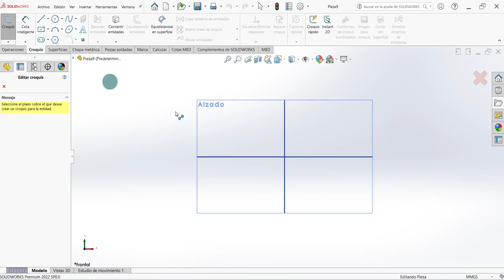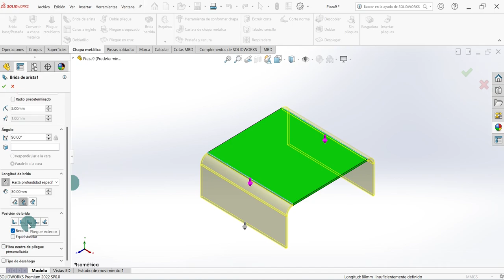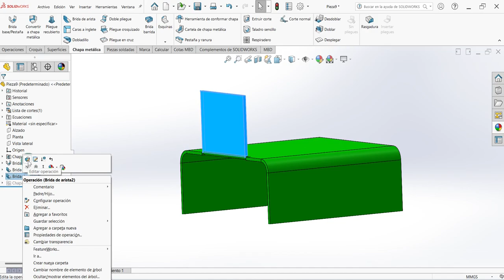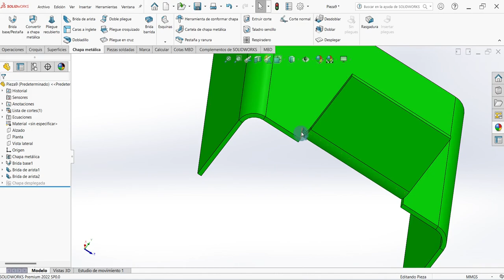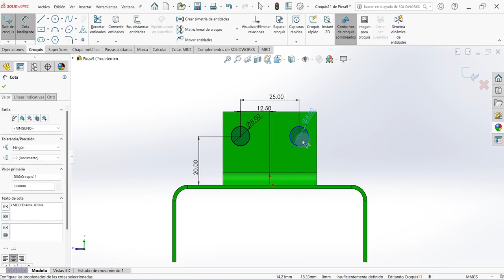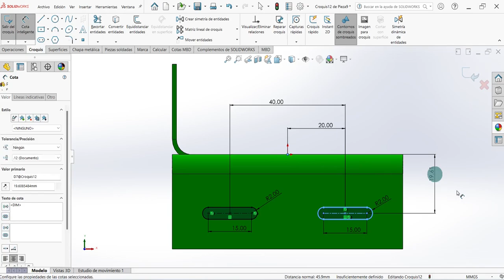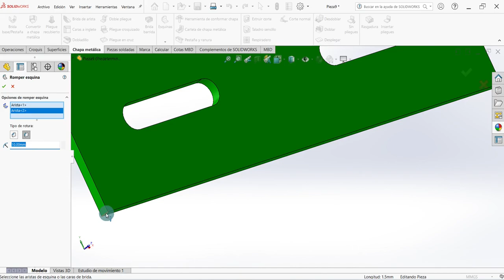😆 ► 8 Cómo hacer un Desahogo en SOLIDOWRKS 👉 Chapa Metálica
00:00 - tutorial chapa metalica solidworks
01:59 - brida de arista solidworks
02:48 - desahogo chapa metalica solidworks